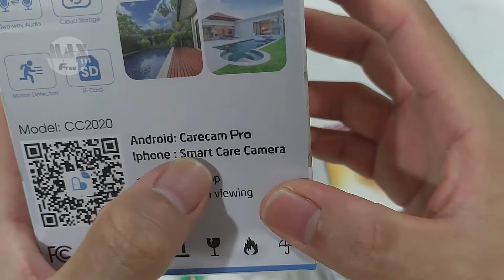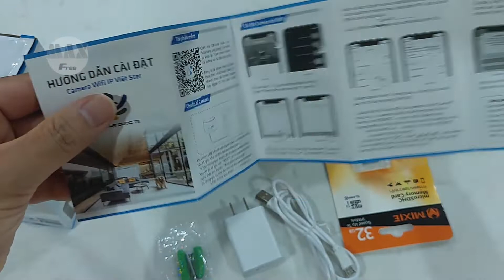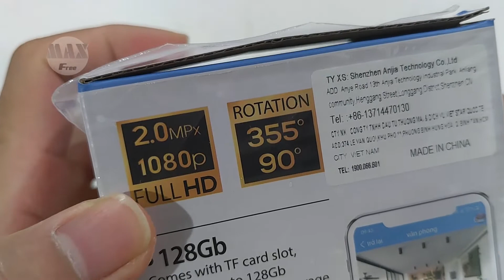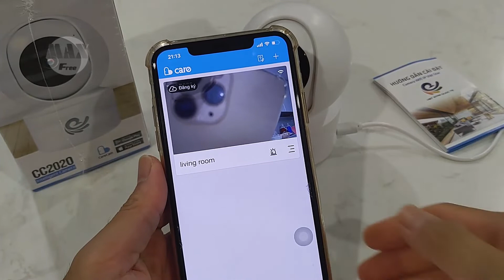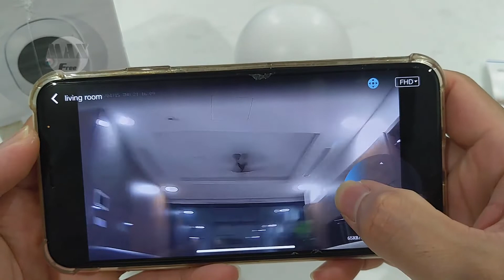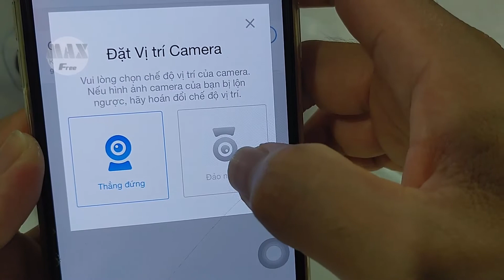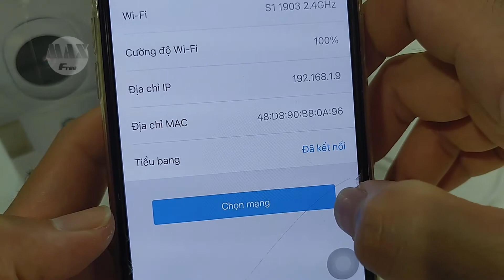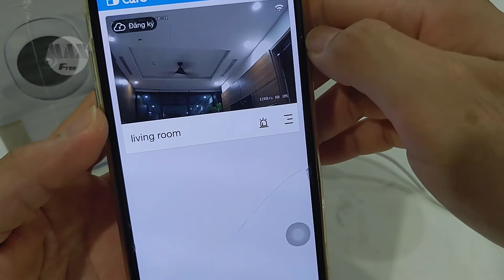Carecam CC2020 onviz - chiếc camera trong nhà nhỏ xinh 289k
Carecam CC2020 do viet star quoc te phân phối.